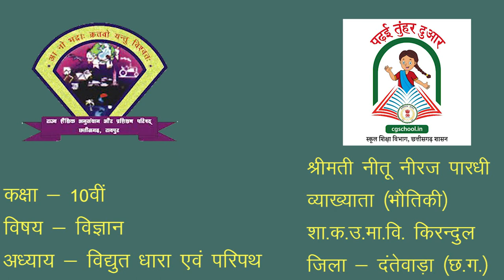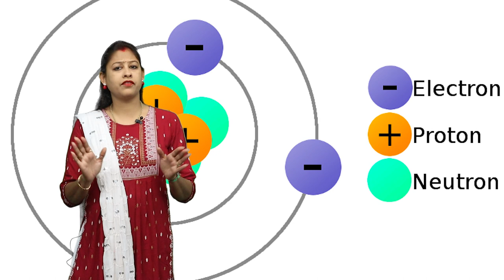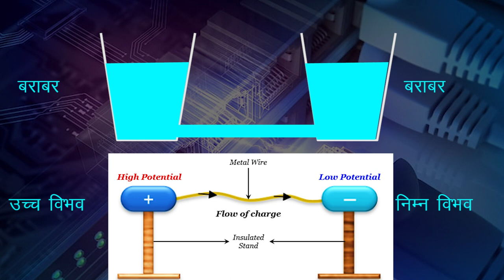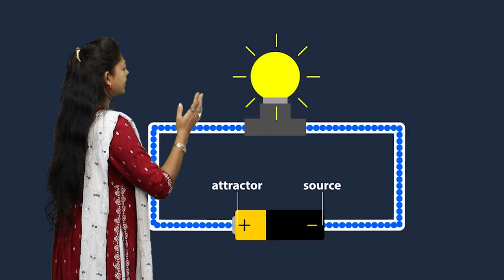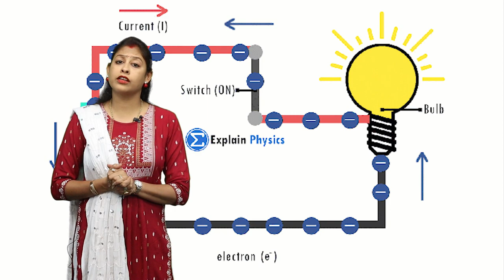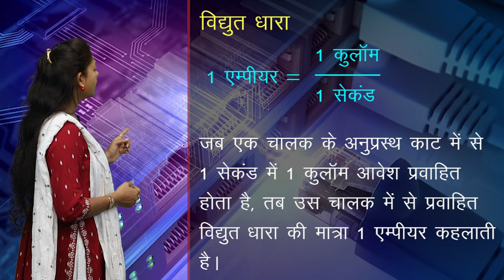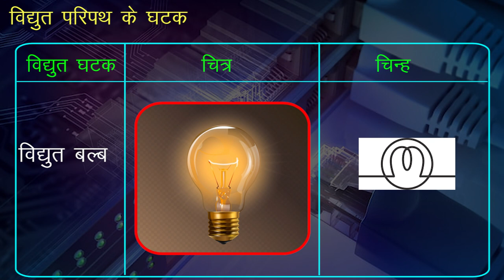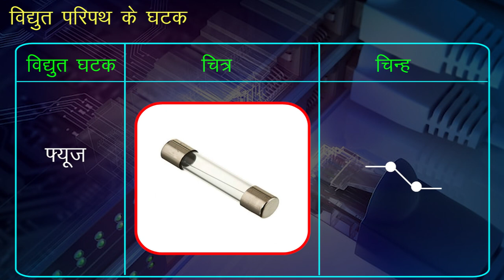CLASS 10th SCIENCE | CHAPTER 6 | ELECTRIC CURRENT AND CIRCUIT | विद्युत् धारा एवं परिपथ | NEW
CLASS 10th SCIENCE | CHAPTER 6 | ELECTRIC CURRENT AND CIRCUIT | विद्युत् धारा एवं परिपथ | 1